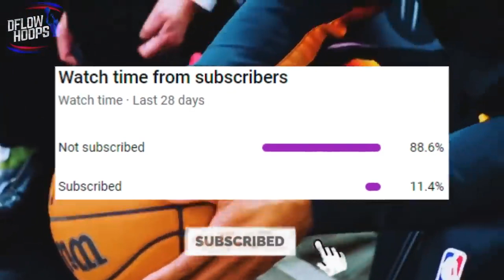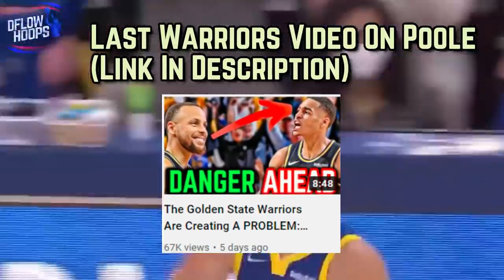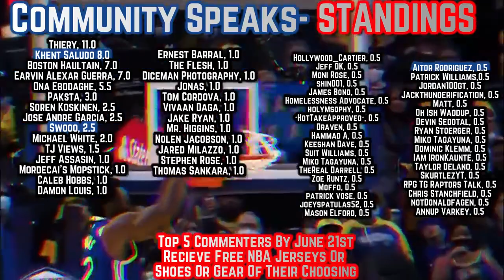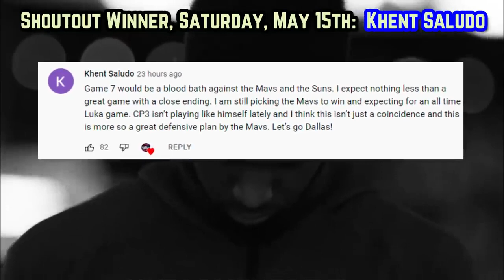This Why The Golden State Warriors 2022 Playoff Monster